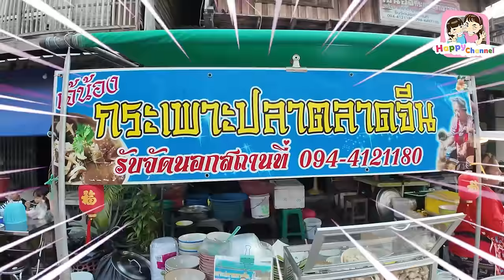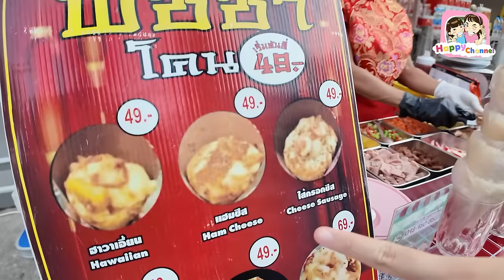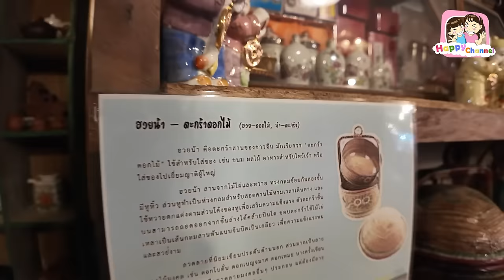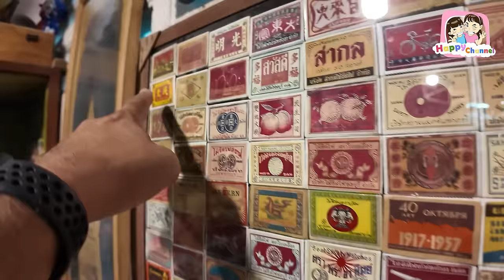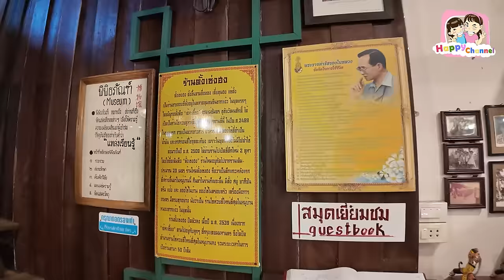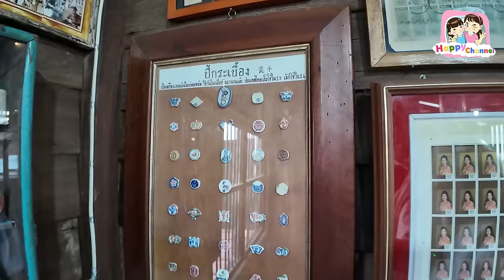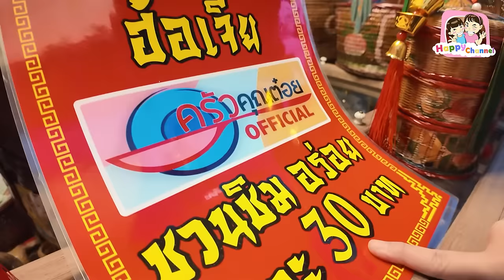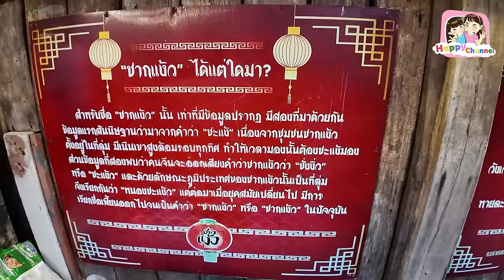ตะลุยกิน ตลาดจีนชากแง้ว ชลบุรี ชิมอาหารพื้นถิ่นแบบรสต้นตำรับ Happy Channel